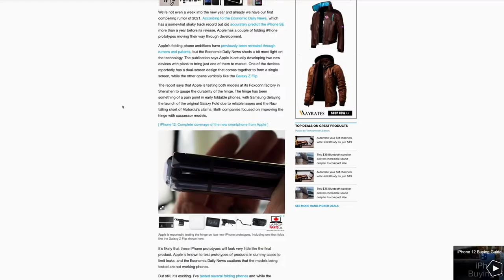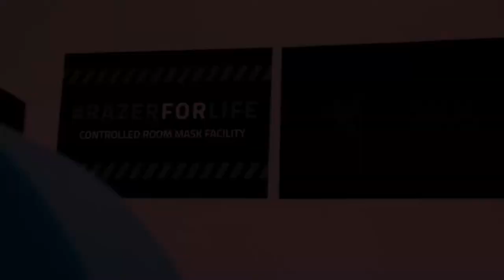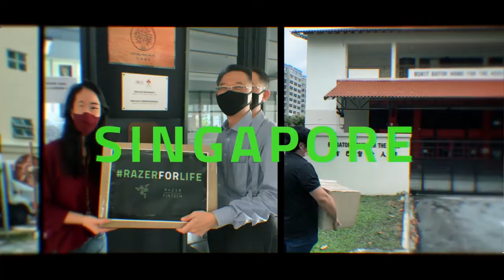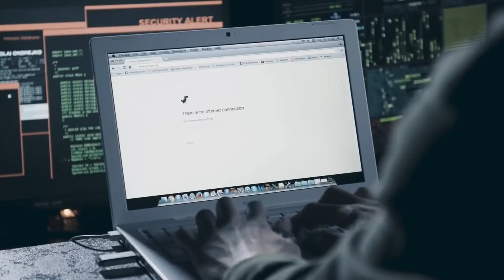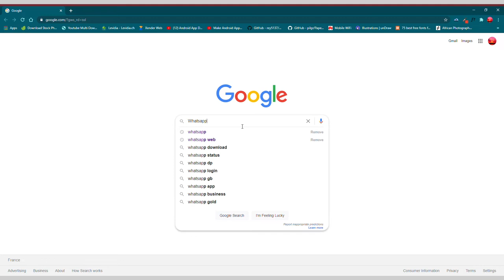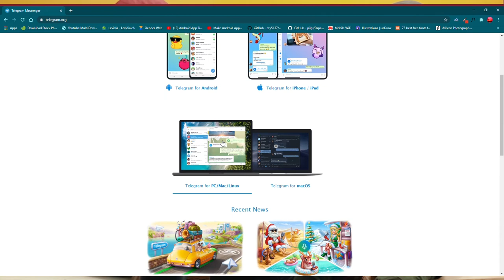CES 2021 Highlights, LG Rollable Phone, Folding iPhone, Sony Airpeak, Project Hazel and much more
Hindsight 2020! With foldable, Drones and Apple Silicon, future tech has a lot to look forward to.